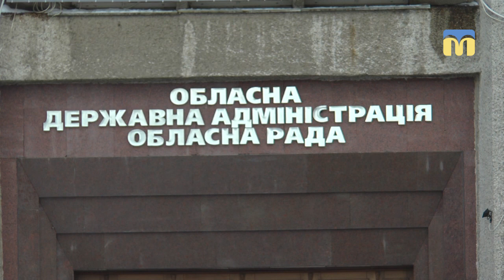На Миколаївщині 6 громадських організацій та формувань утворили об’єднання «Скіфія»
На Миколаївщині у зв’язку з воєнним станом 6 громадських організацій та формувань утворили об’єднання територіальної оборони «Скіфія».  До складу увійшли – громадські формування «Бузький Гард», «Національний резерв», «Миколаївська варта», об’єднання «Авто євро сила Миколаєва», «Національна варта» та «Правий сектор». Про мету створення та діяльність «Скіфії» розповів учасник об’єднання Ілля Зелінський.
Оператор: Валентина Гурова.